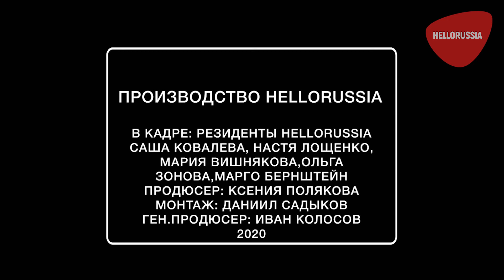Онлайн-концерт группы Мохито в Небаре 25.11.20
Группа Мохито провела онлайн-концерт из клуба Небар. Вечеринка была одновременно и онлайн и офлайн, то есть для широкой аудитории велась трансляция в Тикток, а в баре собрались популярные тиктокеры и артисты.

K-MON